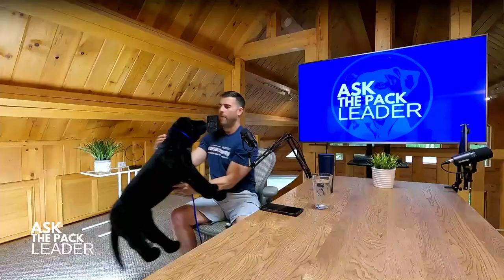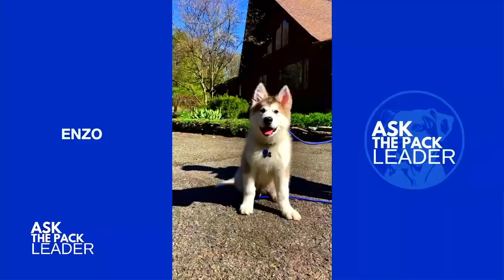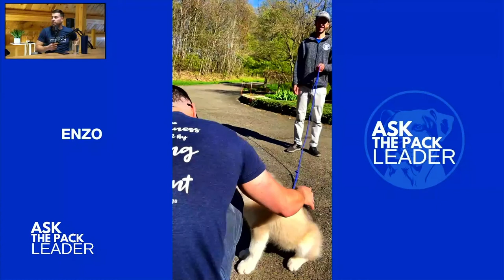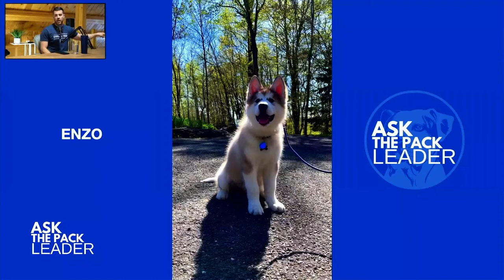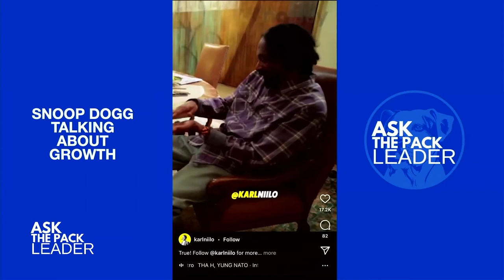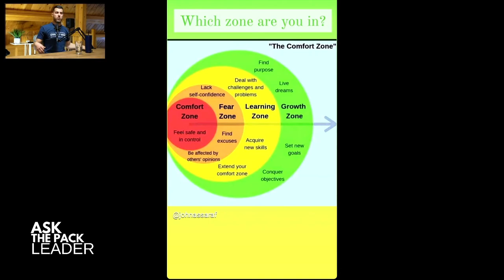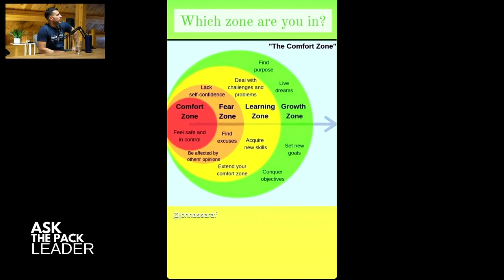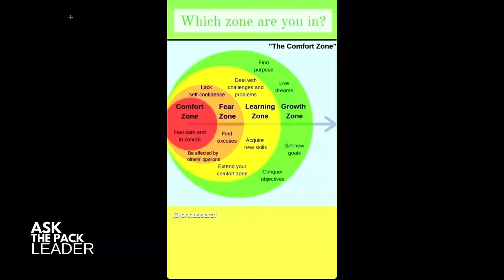Ask The Pack Leader- #30 Prevention VS Intervention with Puppies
On this episode we talked all about how important is to raise a puppy the right way from the start! Would you prefer to rehab a dog with issues or prevent most behavior issues by raising a balance puppy?

We prefer to prevent issues before they come about! We will be making more content about how to raise a puppy with calm, confident leadership!

We want your feed back! Are you enjoying the podcast? What can we do better? Have you learned anything about dog psychology? Let us know!

Ask the Pack Leader Show is a podcast where you can ask anything dog related.